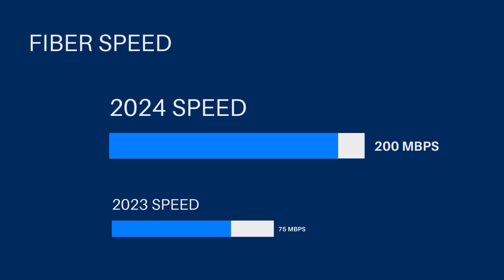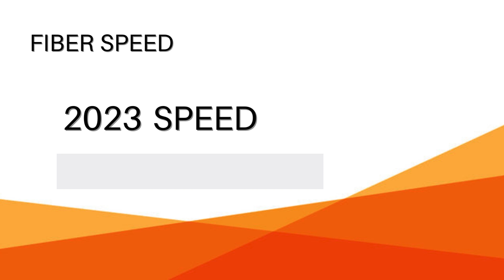'THAT WOULD BE NICE' (TWBN) KAIMAW ANG PHILIPPINE CHAMBER OF COMMERCE(PCCI)-ANTIQUE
WATCH:
ANO ANG BAG-O NGA PROGRAMA KANG Buenavista Cable TV Inc., Panay Broadband  KAG PHILIPPINE CHAMBER OF COMMERCE(PCCI)-ANTIQUE NGA 'THAT WOULD BE NICE' (TWBN)
KAG ANO ANG PCCI-ANTIQUE.
ATON KILALAHON SA UNA NGA PAGPALAYAG KANG TWBN!